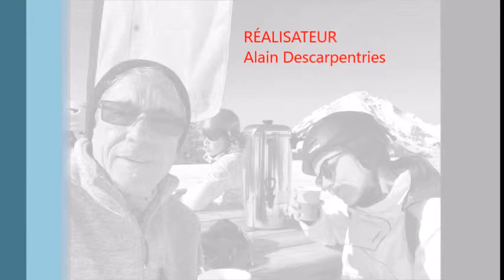Fantasticable Chatel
Fanstatstique à Châtel (Haute-Savoie)

Longueur : 1 200 m
Altitude de départ : 1 930 m
Altitude d’arrivée : 1 820 m
Survol maximum : 140 m
vitesse de pointe de 80 à 100 km/h